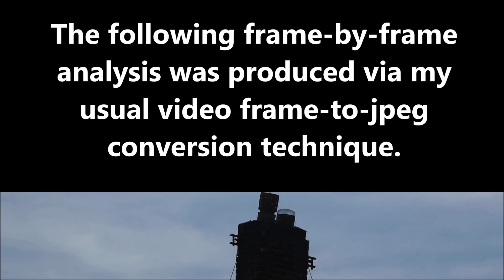Ghost UFO: September 3rd 2023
In this instance, a ghostlike flying object is captured in just one frame.  The original 1080p optical zoom footage was shot from across the street, at a rate of 29.97fps.